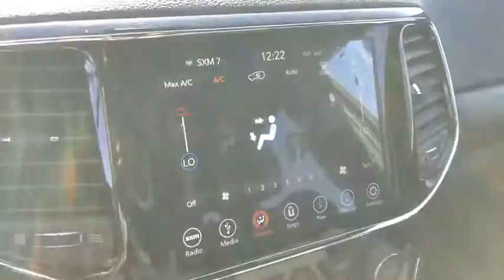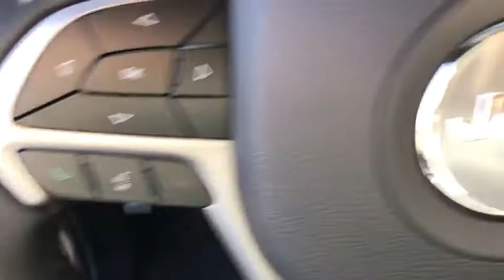2019 Jeep Grand Cherokee Peoria, Surprise, Avondale, Scottsdale, Phoenix, AZ 48421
Billet Silver Metallic Clearcoat New 2019 Jeep Grand Cherokee available in Peoria, Arizona at Moore Chrysler Jeep. Servicing the Surprise, Avondale, Scottsdale, Phoenix, AZ area.
2019 Jeep Grand Cherokee Laredo E - Stock#: 48421 - VIN#: 1C4RJEAG2KC621738

ENGINE: 3.6L V6 24V VVT UPG I W/ESS  (STD),18 WHEEL & 8.4 RADIO GROUP  -inc: Radio: Uconnect 4C Nav w/8.4 Display  USB Host Flip  4G LTE Wi-Fi Hot Spot  1-YR SiriusXM Guardian Trial  HD Radio  Integrated Center Stack Radio  SiriusXM Satellite Radio  GPS Antenna Input  GPS Navigation  8.4 Touchscreen Display  Rear View Auto Dim Mirror  Tires: 265/60R18 BSW AS LRR  Wheels: 18 x 8.0 Tech Gray Aluminum,QUICK ORDER PACKAGE 2BE LAREDO E  -inc: Engine: 3.6L V6 24V VVT UPG I w/ESS  Transmission: 8-Speed Automatic (850RE)  Power 4-Way Driver Lumbar Adjust  Bright Side Roof Rails  Power 8-Way Driver/Manual Passenger Seat,ECO SUSPENSION I  (STD),TRANSMISSION: 8-SPEED AUTOMATIC (850RE)  (STD),BLACK  CLOTH BUCKET SEATS,WHEELS: 18 X 8.0 TECH GRAY ALUMINUM,BILLET SILVER METALLIC CLEARCOAT,TIRES: 265/60R18 BSW AS LRR,RADIO: UCONNECT 4C NAV W/8.4 DISPLAY  -inc: USB Host Flip  4G LTE Wi-Fi Hot Spot  1-YR SiriusXM Guardian Trial  HD Radio  Integrated Center Stack Radio  SiriusXM Satellite Radio  GPS Antenna Input  GPS Navigation  8.4 Touchscreen Display,Rear Wheel Drive,Power Steering,ABS,4-Wheel Disc Brakes,Brake Assist,Aluminum Wheels,Tires - Front All-Terrain,Tires - Rear All-Terrain,Temporary Spare Tire,Heated Mirrors,Power Mirror(s),Rear Defrost,Privacy Glass,Intermittent Wipers,Variable Speed Intermittent Wipers,Rear Spoiler,Power Door Locks,Fog Lamps,Daytime Running Lights,Automatic Headlights,AM/FM Stereo,MP3 Player,Bluetooth Connection,Auxiliary Audio Input,Steering Wheel Audio Controls,Pass-Through Rear Seat,Rear Bench Seat,Adjustable Steering Wheel,Trip Computer,Power Windows,Leather Steering Wheel,Keyless Entry,Keyless Start,Cruise Control,Climate Control,Multi-Zone A/C,Woodgrain Interior Trim,Cloth Seats,Bucket Seats,Driver Vanity Mirror,Passenger Vanity Mirror,Driver Illuminated Vanity Mirror,Passenger Illuminated Visor Mirror,Floor Mats,Smart Device Integration,Engine Immobilizer,Traction Control,Stability Control,Front Side Air Bag,Blind Spot Monitor,Rear Parking Aid,Tire Pressure Monitor,Driver Air Bag,Passenger Air Bag,Front Head Air Bag,Rear Head Air Bag,Passenger Air Bag Sensor,Knee Air Bag,Child Safety Locks,Back-Up Camera